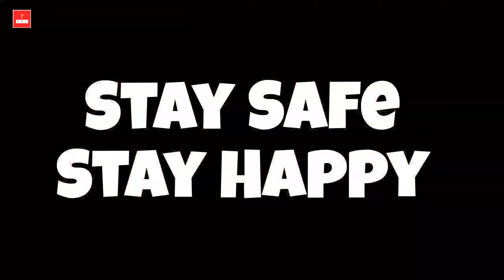LEO Movie Behind The Scenes | LEO BTS | Vijay Thalapathy | The Movie Sharer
Leo Movie Behind The Scenes | Vijay Thalapathy | The Movie Sharer

Leo Movie Behind The Sense
Leo Behind the sense
Leo shooting
Vijay thalapathy
The Movie Sharer
Movie Review
Trailer Reaction
Movie Update
Vijay Thalapathy Song
Leo Song
Thalapathy 67
Vijay Thalapathy New Movies
Sanjay Dutt
Farhad Fasil
Jammu Kashmir shooting